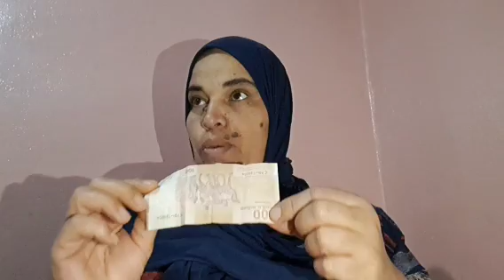اليوم درت تحدي معة راسي وتقديت 100درهم اجيو تشفو شنو جبت🤔